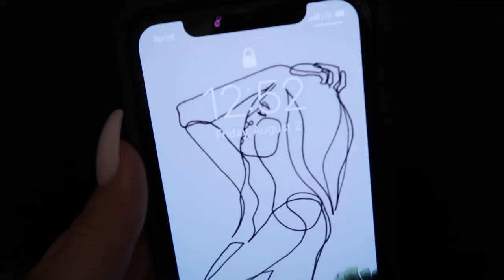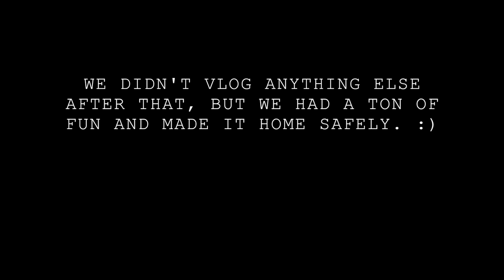VEGAS VLOG | Jordan Shugart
Ellie and I went to Vegas to celebrate her 23rd BIRTHDAY!!!
I am a horrible vlogger, but what's new?
I know there's a lot of missing context, but isn't that what makes it funny..? :) say yes.

anyways, enjoy us being stupid.

I hope you all enjoyed today's video!